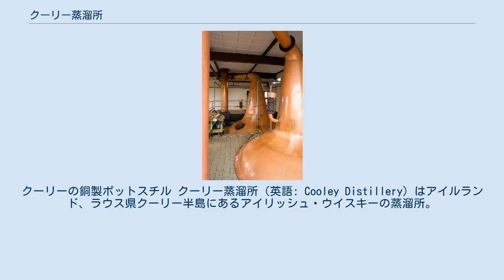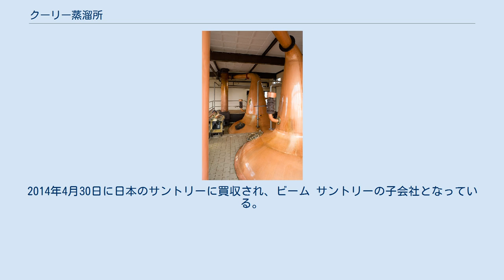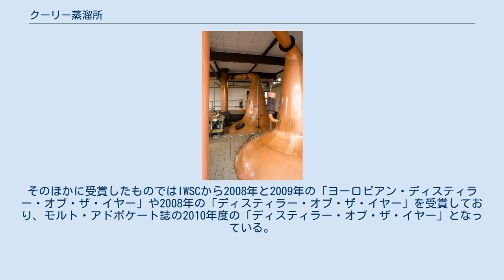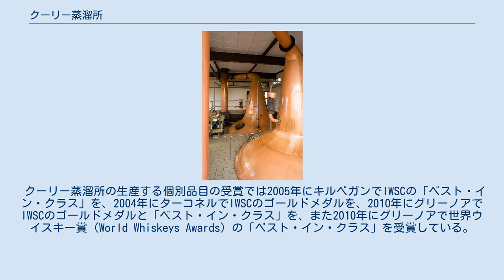クーリー蒸溜所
アイリッシュ・ウイスキー
クーリーの銅製ポットスチル クーリー蒸溜所（英語: Cooley Distillery）はアイルランド、ラウス県クーリー半島にあるアイリッシュ・ウイスキーの蒸溜所。
1987年にジョン・ティーリング（John Teeling）によって古いジャガイモを原料とした酒のプラントから転換された。
 2011年12月16日、ビーム社がクーリー蒸溜所の9500万ドル（7100万ユーロ）での買収計画を発表した。
売却は2012年1月17日に終了した。
ビーム社は2014年4月30日以降はサントリーホールディングス傘下となっており、現在クーリー蒸溜所はビーム サントリーの子会社となっている。
 1985年、ハーバード大でアイリッシュ・ウイスキーの歴史の研究をし、その栄枯盛衰を見てきたジョン・ティーリング(John Teeling) 氏が国営のジャガイモのシュナップス蒸溜所を買収した。
アイルランドで100年ぶりに新しいウイスキー蒸溜所が誕生した。
それから2年ほどで2基の塔式蒸溜器を持つ蒸溜所に転換された。
 1998年、インターナショナル・ワイン・アンド・スピリッツ・コンペティション（IWSC）で優れた品質と時間をかけて堂々たる評判を獲得したことからトロフィーが授与された。
クーリーはトロフィーを受賞した初めての蒸溜所となった。
 2011年12月、クーリー蒸溜所は9500万ドルでビーム社に買収された。
2014年4月30日に日本のサントリーに買収され、ビーム サントリーの子会社となっている。
 クーリー社はポティーンも販売しており、現在はダブリンの1店舗とダブリン空港のみで入手可能であるが、アメリカなど他の市場でも販売するために生産を拡大する予定である。
 2基の塔式蒸溜器とポットスチル（pot still）が特徴である。
通常3回蒸留される他の多くのアイリッシュ・ウイスキーと異なり、クーリーの生産品は香気成分の一部が除去されると考えられる3回目の蒸留を行っておらず、一般的に2回蒸留である。
 クーリーは開業以来300以上のメダルを獲得している。
そのほかに受賞したものではIWSCから2008年と2009年の「ヨーロピアン・ディスティラー・オブ・ザ・イヤー」や2008年の「ディスティラー・オブ・ザ・イヤー」を受賞しており、モルト・アドボケート誌の2010年度の「ディスティラー・オブ・ザ・イヤー」となっている。
 クーリー蒸溜所の生産する個別品目の受賞では2005年にキルベガンでIWSCの「ベスト・イン・クラス」を、2004年にターコネルでIWSCのゴールドメダルを、2010年にグリーノアでIWSCのゴールドメダルと「ベスト・イン・クラス」を、また2010年にグリーノアで世界ウイスキー賞（World Whiskeys Awards）の「ベスト・イン・クラス」を受賞している。